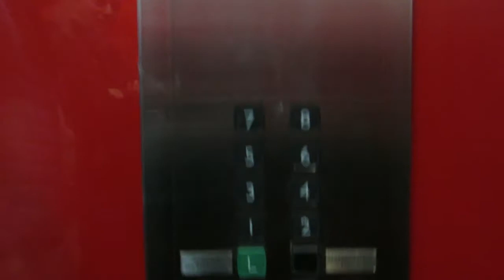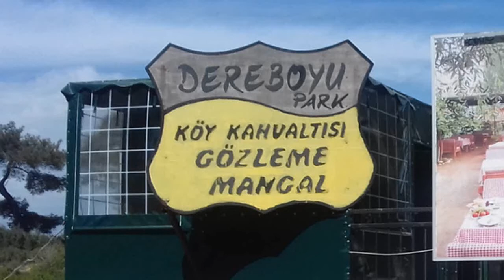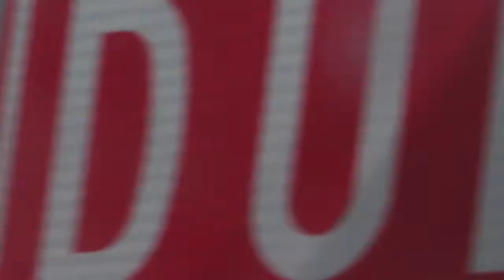The Antalya Adventure 2018